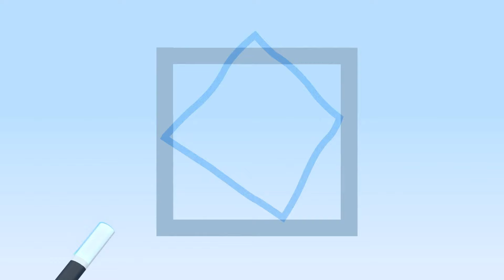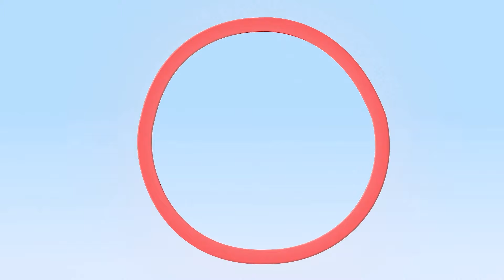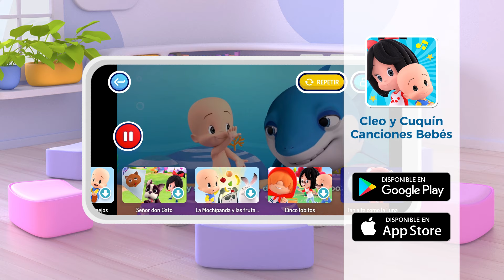Magic Shapes | Cuquin’s Magic Color Cube – Learn the Shapes